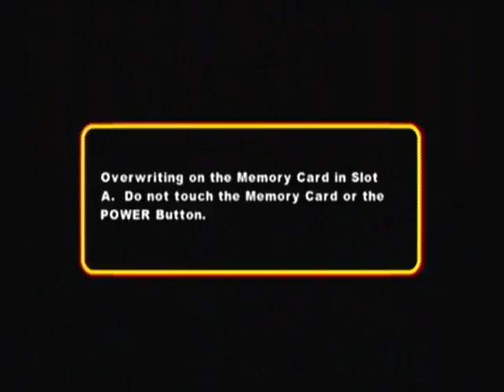Codename: Kids Next Door - Operation: V.I.D.E.O.G.A.M.E. - Part 9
It's entirely possible to defeat all enemies before the cannon part without alerting any of them. I just messed up too many times. =/

Anyway, don't bother trying to fight the pirates unless you're only fighting one. They hit pretty hard, and they can shoot ice cream at you from a distance, so once you're caught, it's quite hard to back off. If this happens, find a hiding spot FAST.

As for the part of the level with the six cannons, don't bother trying to be stealthy; there are too many pirates and too little time to pick them all off quietly. The ones firing the cannons don't attack you at all, but the ones walking around do. If you can take them all out without alerting them, do it, but I find that too challenging. I found a better method on YouTube. As I do in the video, just focus on one half of the area and take out all the enemies, showing no mercy. Then, grab any needed health drinks before engaging the pirates in the other half of the area. If you can pick off any enemies quietly during this entire method, then by all means, do so, but don't take too long.

Oh, and for Numbuh 5, kicking is faster than punching.

Now for some words of wisdom for the level boss.

Basically, while watching out for his candy cane mines, hide behind a treasure chest and wait for Stickybeard to throw a peppermint at it. Keep doing this with other treasure chests until one of them reveals a giant green candy piece shaped like Stickybeard. He'll dive towards it. He won't damage you as he lands; don't worry. Then, proceed to kick his behind...literally.

After each attack you land on Stickybeard, he'll summon a candy shockwave to hit you. He always sticks one leg up before doing it, so you can predict it if you watch him carefully. It's possible not to get hit by the shockwave by jumping normally, but I find the timing too tricky. Instead, if there are any boxes or remaining chests, jump onto them and then jump over the tall shockwave. That should give you much needed height.

After a certain point in the fight (about 33% of Stickybeard's health remaining), Stickybeard will throw three peppermints at a time, and he'll use shockwaves more often, so you better move fast. To destroy treasure chests more quickly, make sure that you stand behind a treasure chest with one chest on each side, so the peppermints will destroy them all at once. You may have to restart the process several times if Stickybeard does a shockwave before you can finish.

Anyway, that's it. This was a better run than I expected, despite my screw-ups. At least they made for a faster run. ;)

Level: S.H.I.P. S.H.A.P.E.
Secrets: 4/4
Sooper Secrets: 0/0